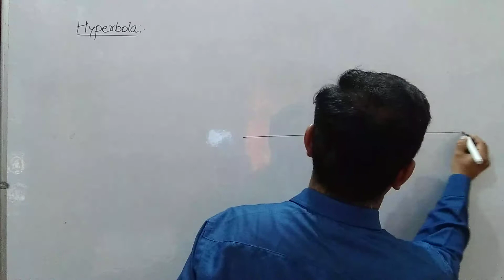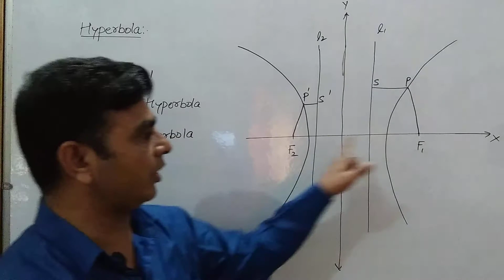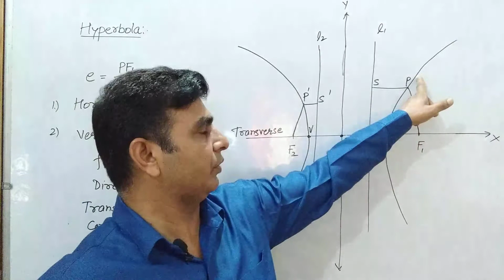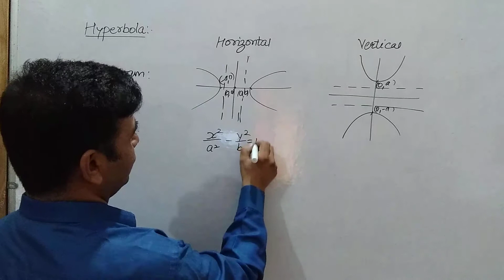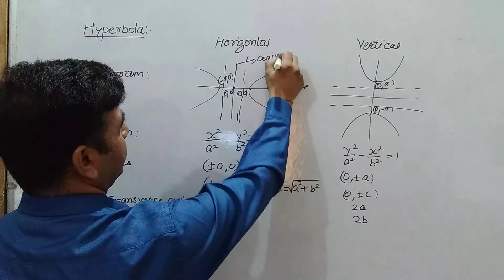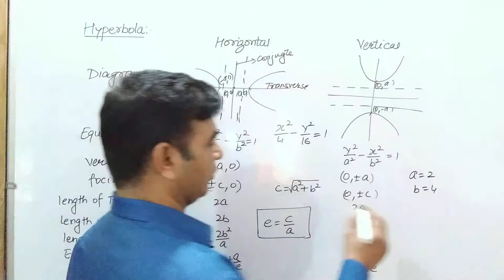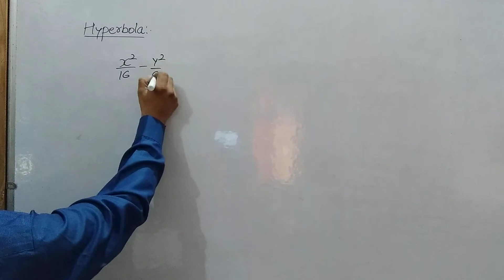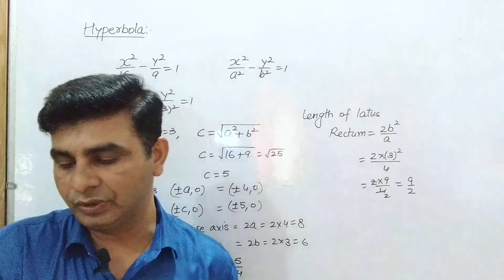XI MATHS CONIC SECTIONS EX 11.4 BASICS